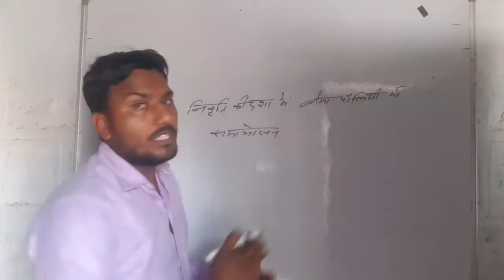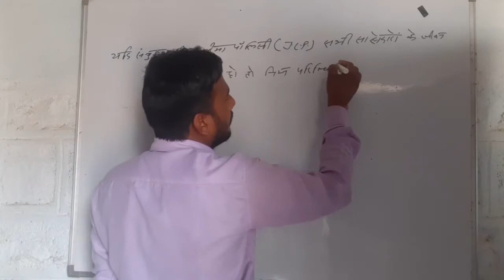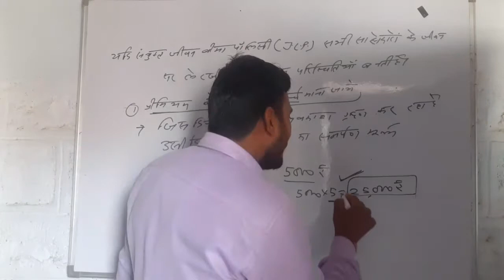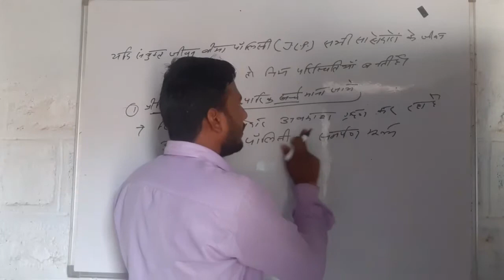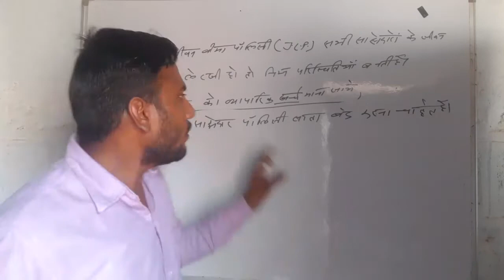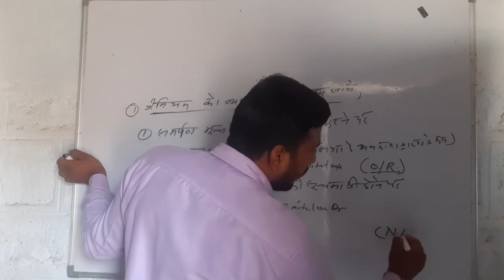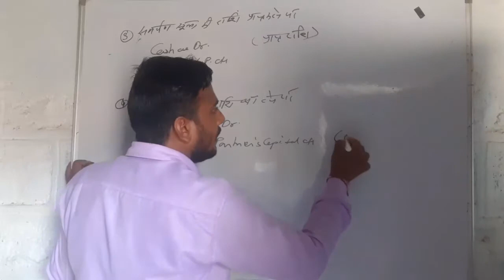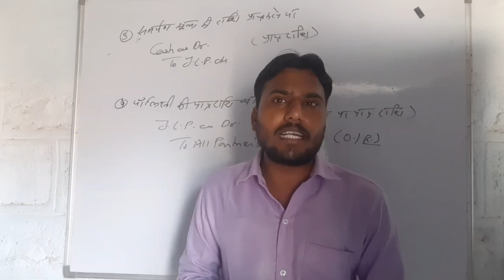Partnership chapter 3 बीमा पॉलिसी का समायोजन